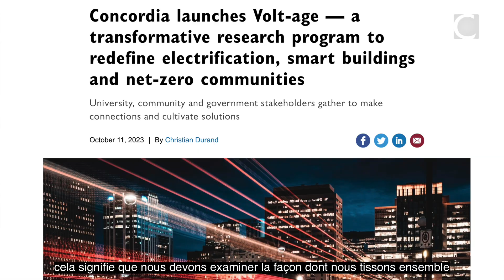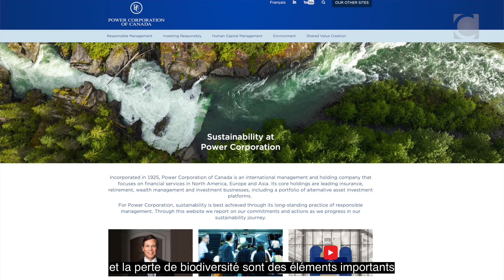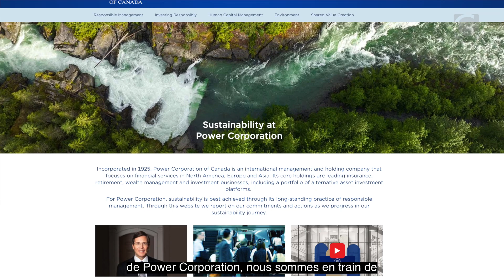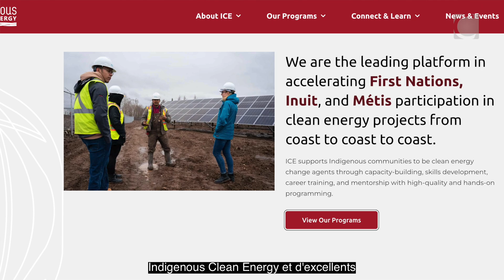Power Corp fuels greentech innovation with major gift to Concordia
| Discover how a $4-million gift from Power Corporation of Canada will strengthen Volt-age, an ambitious Concordia-led initiative committed to decarbonization through community engagement. Volt-age received a $123-million grant from the Government of Canada in April 2023, the largest-ever research grant in Concordia’s 50-year history.